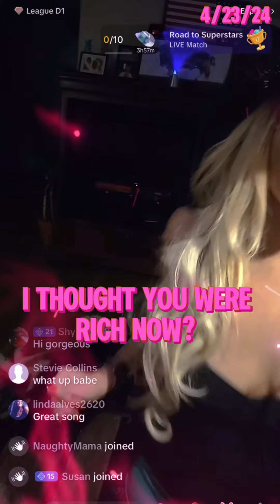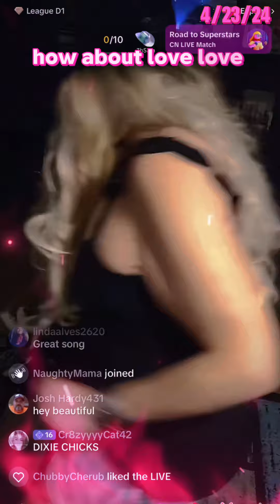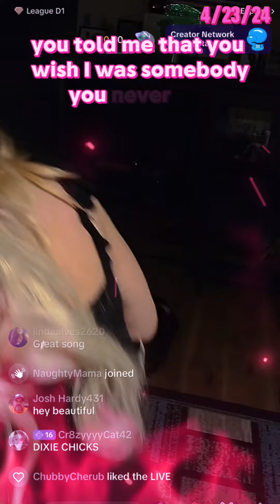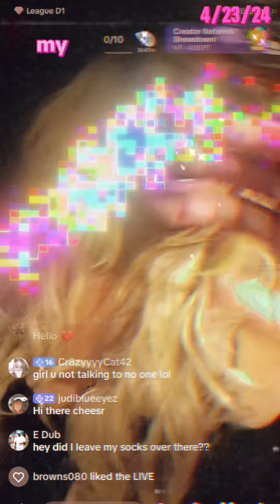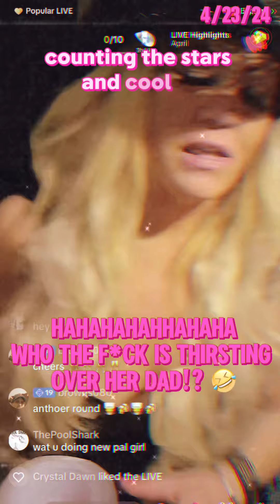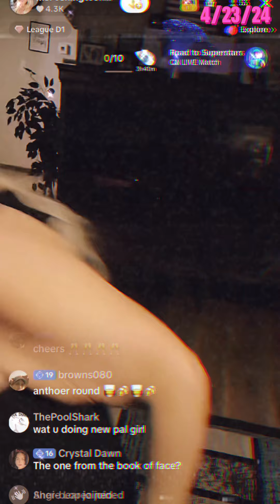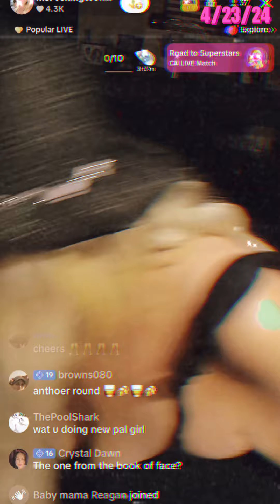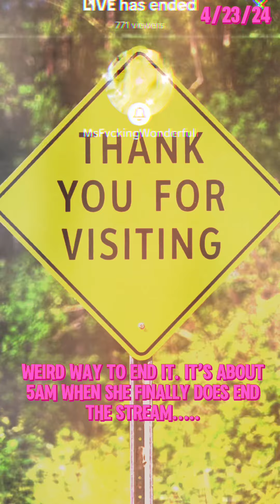MFW TikTok late night Shenanigans “My dad’s a whore!”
“My dads a whore” -MFW
Lmfaooo

Late night TikTok: MFW goes live for 3 TO 4 HOURS AFTER DOING A LIVE EARLIER IN THE DAY ON HER BAN EVADING YOUTUBE CHANNEL.
She’s been doing this where she pretends that she’s getting a PayPal, text or a comment in the chat. & she will read it out & I will give her an excuse to rage or go buck wild about whatever it is that she makes up.
Today it is that someone allegedly put up pics of her dad on some site & she says women are hitting her up left and right. 🤣
One even sent her $300 🤣🤣 Lmfaoo
But of course she don’t need it and is gonna send it back 🚫🍔💸

Thanks 😊🩷